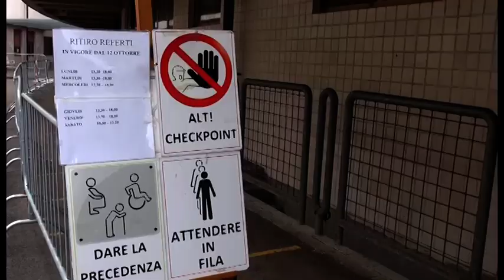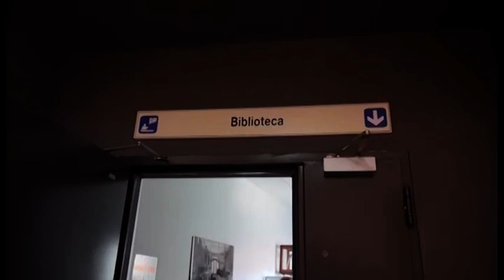Positivi al laboratorio analisi, Asl: "attivate tutte procedure". Dal Comune aiuto per tracciamenti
Il sindaco Alessandro Ghinelli e il vicesindaco e assessore alla sanità Lucia Tanti hanno incontrato il direttore generale della Asl Sud Est Antonio D’Urso. Un incontro necessario, in considerazione della recrudescenza della diffusione del Covid registrata in queste ultime settimane.

“La città di Arezzo - commentano Ghinelli e Tanti - soffre un significativo incremento di contagi che, dopo un'analisi dettagliata dei singoli casi compresa un'attenta geolocalizzazione, ha le caratteristiche della costante diffusione su tutto il territorio comunale e registra una maggiore incidenza nelle fasce di età 35-65 anni, ovvero di quella popolazione attiva che si sposta con maggiore frequenza nel territorio anche verso altre aree urbane, in particolare il capoluogo di regione. Per questa ragione le azioni da mettere in atto non possono che essere queste: screening a tappeto, mappando il più possibile tutta la popolazione aretina; velocizzazione nel processo dei tamponi; controlli su tutto il territorio comunale anche in collaborazione con le forze dell'ordine; una forte alleanza con tutti i cittadini per potenziare ogni comportamento corretto a partire dalla diffusione dell'utilizzo della App Immuni. In questo senso abbiamo chiesto a Regione Toscana di allinearsi alla Regione Emilia Romagna così da stringere un protocollo con le associazioni di categoria delle farmacie convenzionate per effettuare test diagnostici rapidi. Siamo disponibili a investire risorse comunali per acquistare test sierologici e a mettere a disposizione risorse per potenziare i presidi dove effettuare i test.

Abbiamo anche dato la disponibilità - concludono sindaco e vicesindaco - a sostenere concretamente la Asl nelle azioni di tracciamento dei casi. Non servono azioni spot, blocchi punitivi inutili o coprifuoco in orari notturni, servono azioni forti di prevenzione e controlli stringenti. Ultimo, ma non ultimo tema, abbiamo chiesto una ricognizione ‘complessiva’ sulla tenuta del San Donato e una verifica condivisa della situazione del personale e delle risorse investite e da investire. L'incontro con il direttore D’Urso è stato assolutamente costruttivo nella consapevolezza che la situazione aretina presenta delle criticità che dobbiamo risolvere con il massimo impegno, senza negare le difficoltà ma anche consapevoli che è necessario trovare sinergie concrete. Arezzo è pronta a fare la propria parte. Già la prossima settimana presenteremo un ‘progetto’ di collaborazione alla Asl”.